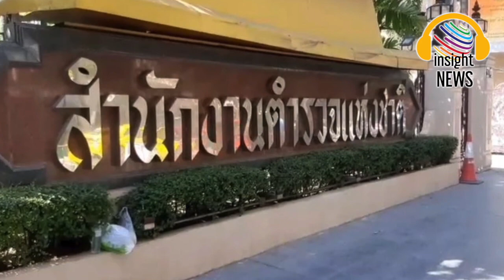อืด! รัฐสภา ถก ร่าง"พ.ร.บ.ตำรวจ" ครั้งที่สาม ผ่าน 67 มาตรา เหลืออีก 105 มาตรา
ติดตามช่อง insight NEWS กดลิงค์ด้านล่างเพื่อรับชม

รัฐสภา นัดพิจารณาร่างพ.ร.บ.ตำรวจแห่งชาติ ต่อเนื่องเป็นครั้งที่สาม ผ่านไปถึงมาตรา 67 คงเหลืออีก 105 มาตรา นัดประชุมต่อพรุ่งนี้ 9 โมง
ผู้สื่อข่าวรายงานถึงการประชุมรัฐสภา ที่มีนายชวน หลีกภัย ประธานรัฐสภา พรรคประชาธิปัตย์ ทำหน้าที่ประธานในที่ประชุม ได้พิจารณาร่างพระราชบัญัญัติ (พ.ร.บ.) ตำรวจแห่งชาติ พ.ศ. ซึ่งกรรมาธิกาาร(กมธ.) วิสามัญฯ ที่มี พล.ต.อ.ชัชวาลย์ สุขสมจิตร์ ส.ว. ฐานะรองประธานกมธ. ทำหน้าที่ประธานกมธ. พิจารณาแล้วเสร็จ ในวาระสอง ต่อเนื่องเป็นครั้งที่สาม โดยที่ประชุมได้ใช้เวลาพิจารณา กว่า 9 ชั่วโมง สามารถผ่านการพิจารณา ได้รวม 53 มาตรา ตั้งแต่มาตรา 14 ถึง มาตรา 67
โดยที่ประชุมได้ผ่านการพิจารณาไปอย่างรวดเร็ว เนื่องจากกมธ.ที่สงวนความเห็นมีจำนวนไม่มาก และส่วนใหญ่ไม่ติดใจ เช่นเดียวกับผู้เสนอคำแปรญัตติที่ขอถอนคำแปรญัตติ เพราะไม่ติดใจ